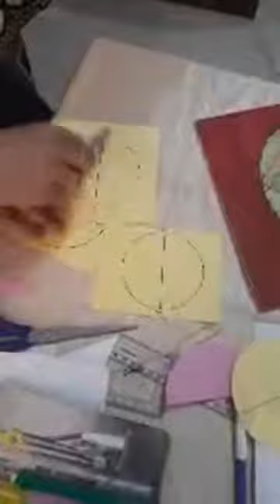FB LIVE PRITI TRIVEDI ( 30 AUGUST 2020)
EDUSTUFF LIVE
BY
PRITI TRIVEDI
VARANASI